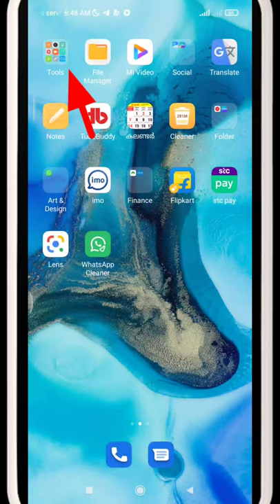how to clear mi calculator history how to use mi calculator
How To Clear Mi Calculator History